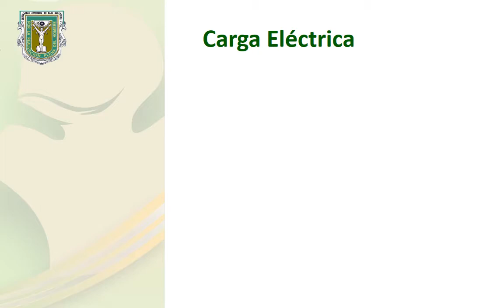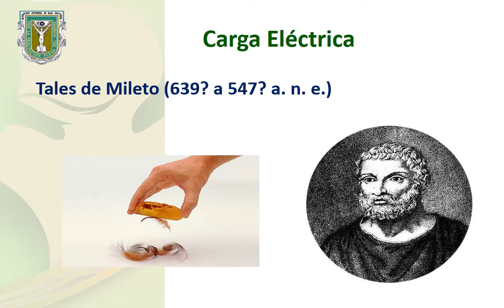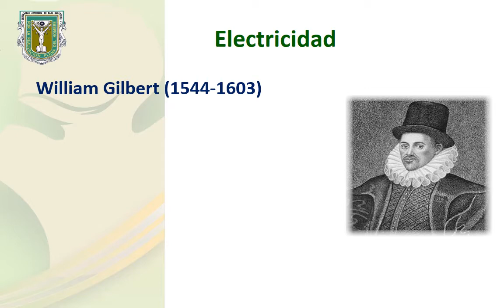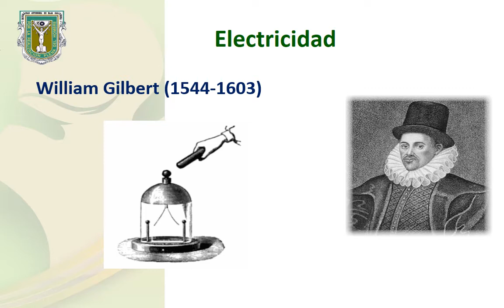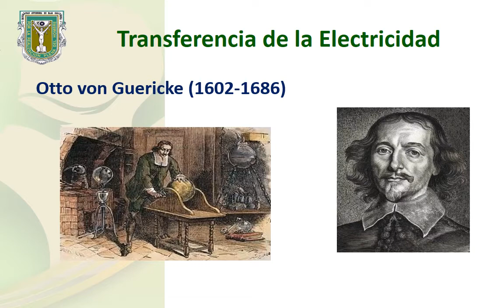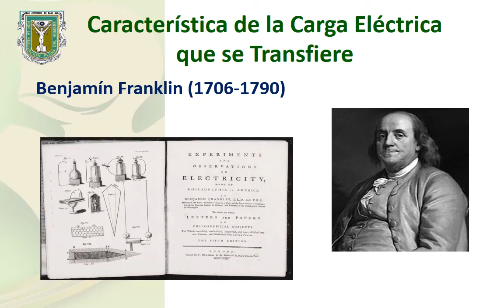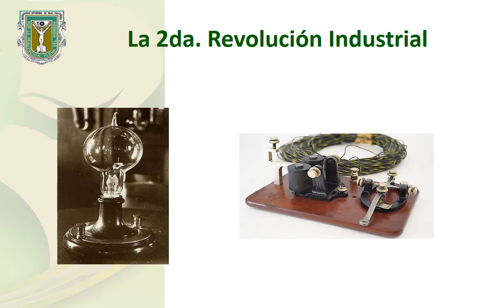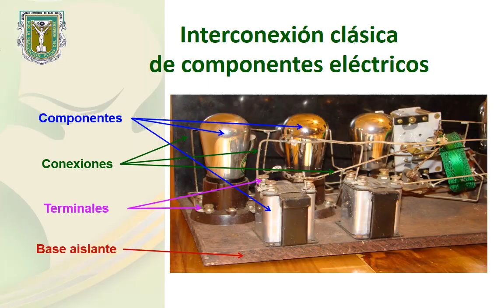PCB. Breve Historia de la Interconexión Eléctrica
Presentación 1: Breve Historia de la Interconexión Eléctrica
Curso: Taller de Circuitos Impresos
Unidad Académica: FCQI
Institución: UABC